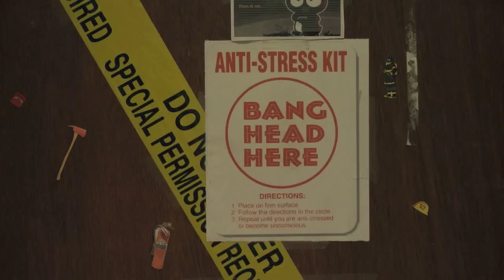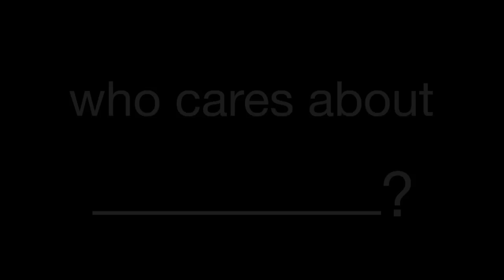Who Cares About Kelsey official trailer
Kelsey Carroll has one goal -- to graduate from high school -- and plenty of reasons why she shouldn't. She attends a school with one of the highest dropout rates in New Hampshire and has dealt with homelessness, self-mutilation, abuse, and ADHD. As a freshman, she didn't earn a single academic credit, but she did get suspended for dealing drugs. 'Who Cares About Kelsey?' is the story of Kelsey's transformation from a defiant and disruptive "problem student" to a motivated and self-confident young woman. Along the way, critical figures in her personal and educational life shape her coming of age and play important roles in an education revolution that's about empowering -- not overpowering --youth with emotional and behavioral challenges.